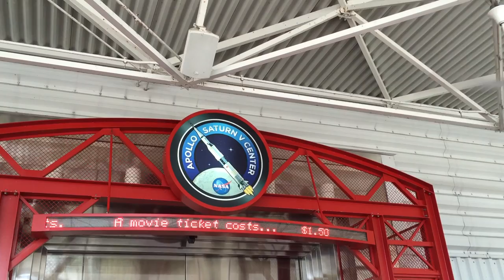Family Date with our teacup pomeranians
Hello there!

Come join us on our family date! We had the lovely opportunity to explore the Kennedy space center and the Mount Dora area in Central Florida.

Family dates are wonderful because it's hard to find places that are dog friendly. While we wouldn't bring the puppies to the kennedy space center, we still had a wonderful time. I've never felt soooo tiny after taking a tiny glimpse in the vast universe. It's such an inspirational experience and would definitely recommend at least visiting it once in your life!

We were lucky enough to bring the puppies to our date in Mount Dora with family.  We spent most of the time out doors as you can see. Unfortunately, dogs are not allowed in most restaurants and usually when they are, we must sit outside. It's not a bad thing sitting outside, but it was definitely hot and humid... but worth it to bring Mango and coconut out! We hope you enjoy our blog!

much love and see you soon!

Mio